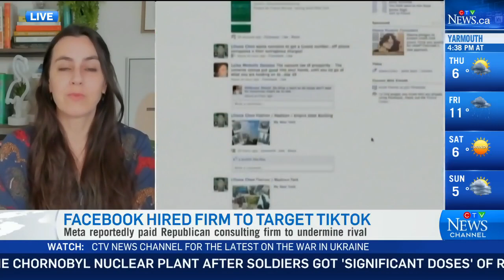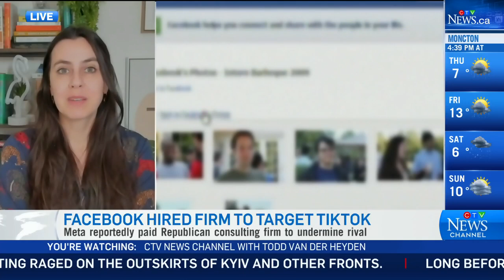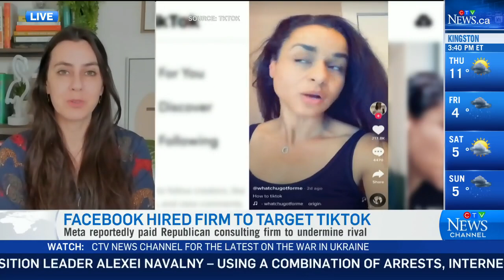Facebook hired a firm to smear its rival TikTok: Washington Post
Facebook parent company Meta paid a Republican consulting firm to smear its rival TikTok, reports the Washington Post's Taylor Lorenz.